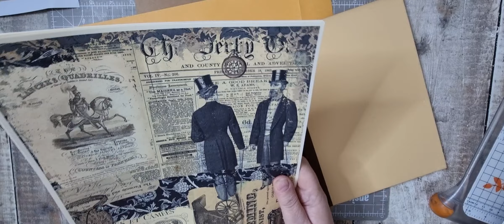Lapbook Journal - Gentleman - Part 1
Hi There ! I'm Tania from Tatty Treasure, thank you for joining me today.

                                                     - Group Admin  -  Mods - Experts -